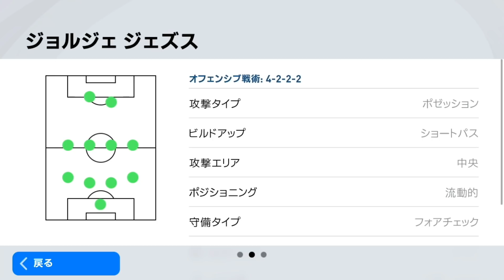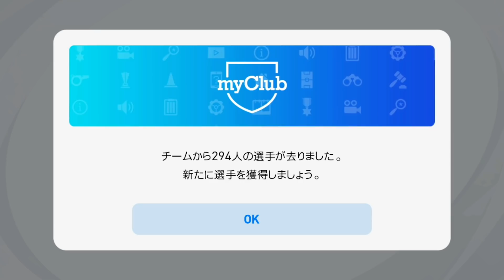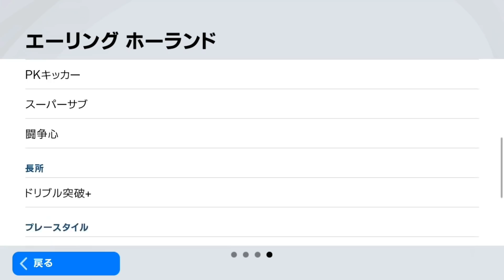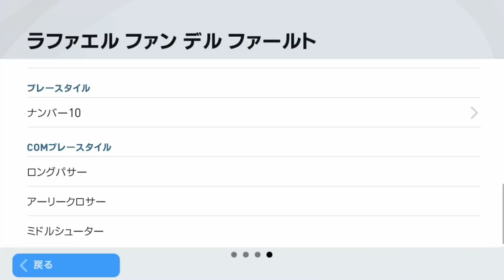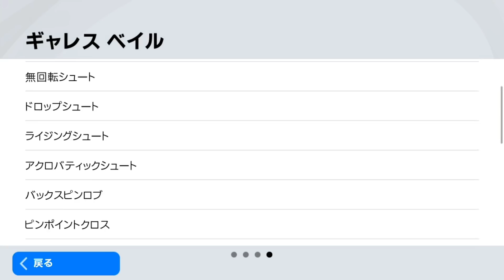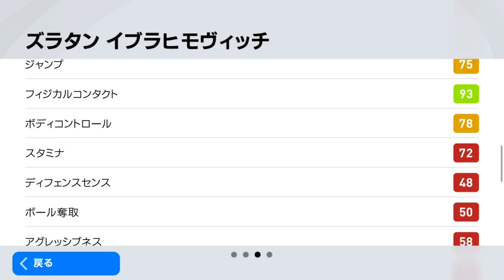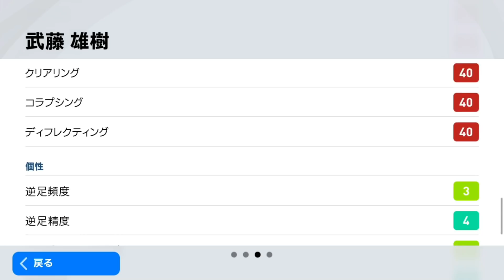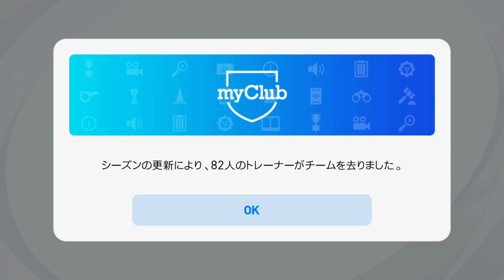数が多いだけの非搭載交換【ウイイレアプリ2021】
ウイイレアプリ2021が開幕。非搭載選手を集めていたアカウントをログインしてきました。今年は新アイコニックの交換が話題になりましたがこのアカウントでは持ってませんでした笑笑